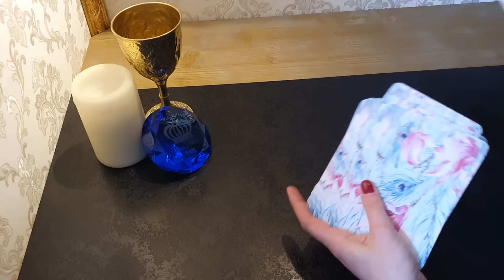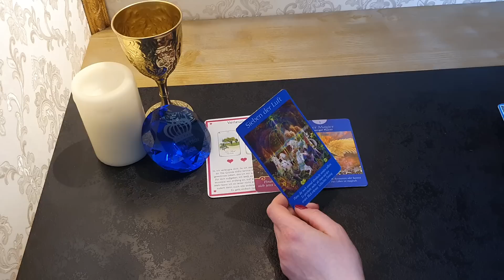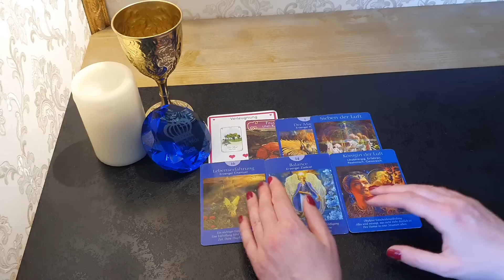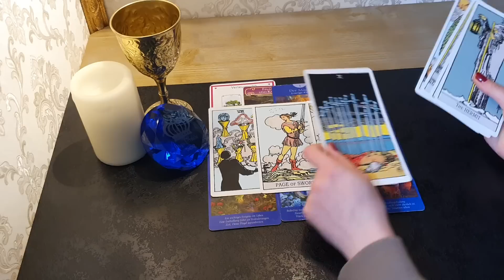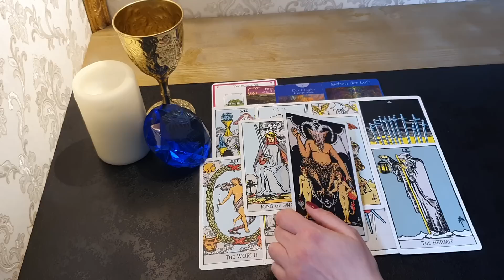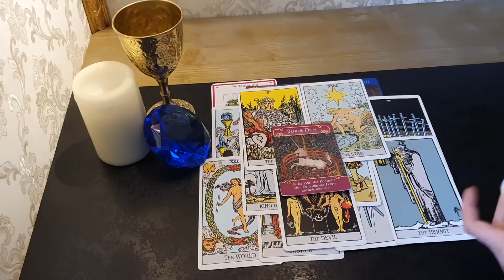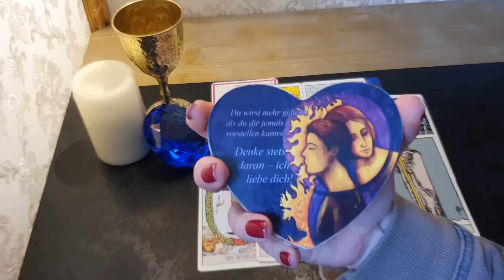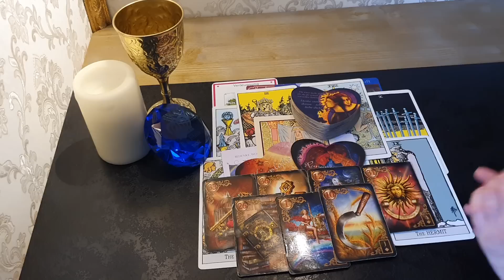ER verleugnet dich💔Wie lange noch? 👑Deine INTUITION flüstert dir etwas